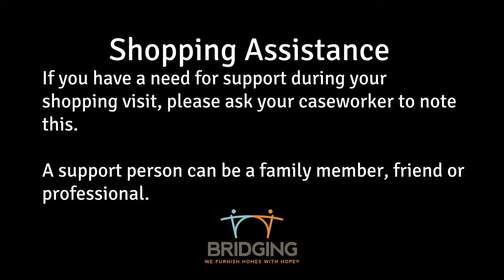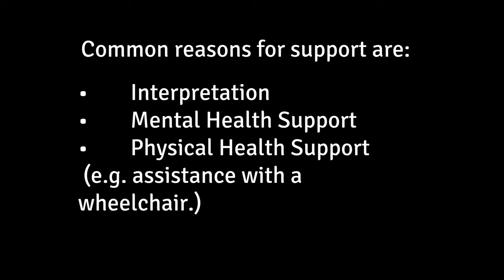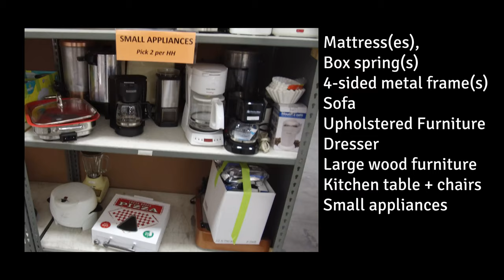2019 Shopping 101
OUR MISSION
Through the effective reuse of donated items, Bridging improves lives by providing quality furniture and household goods to those transitioning out of homelessness and poverty.

Locations: Bloomington (26,000 sq. ft.) Roseville (31,000 sq. ft.)
Year Founded: 1987; Bridging is a local 501(c)(3) nonprofit organization serving the Twin Cities.
Clients Served: More than 4,000 per year; more than half of the clients we help are children under 17 years of age. 77% of clients have a household annual income of less than $15,000/year
Volunteers: Nearly 6,000 volunteers donate more than 80,000 hours each year.